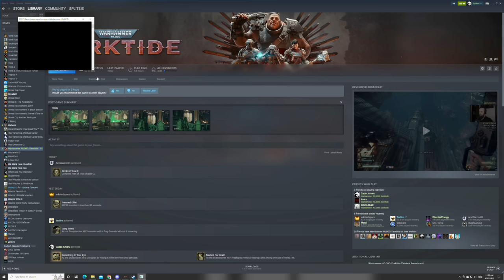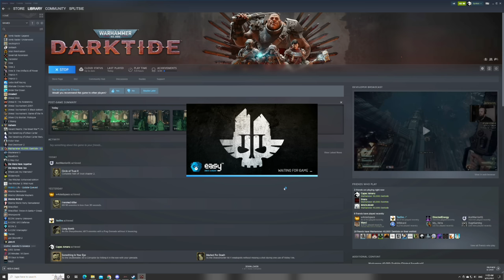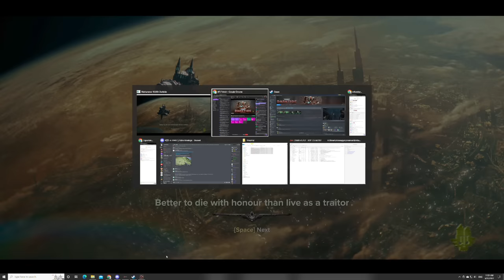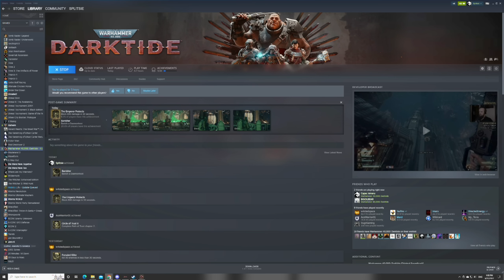What is a 'Warhammer'? Explained by Capac and w4sted